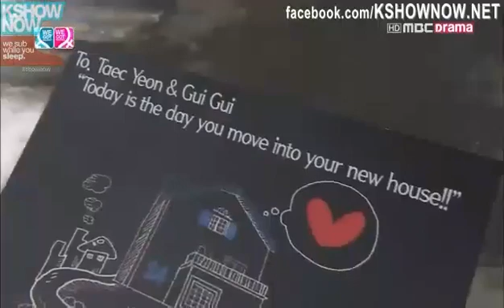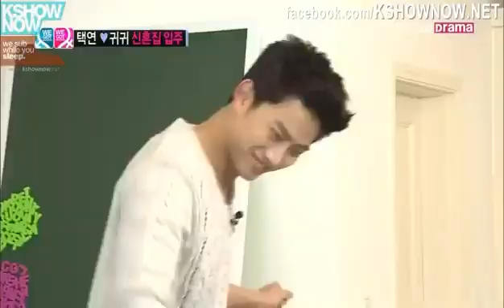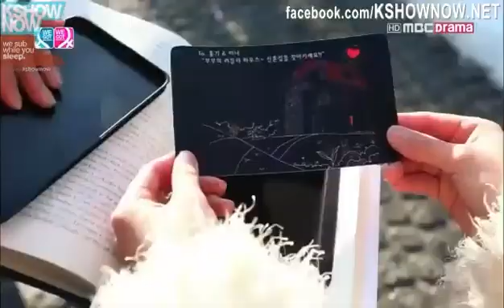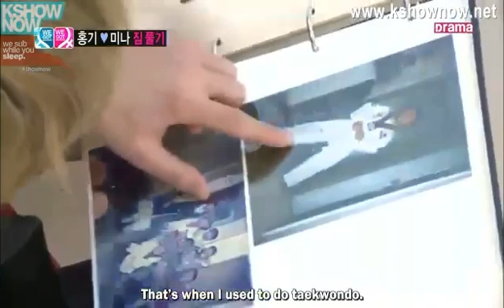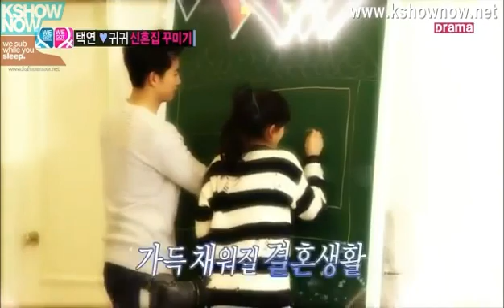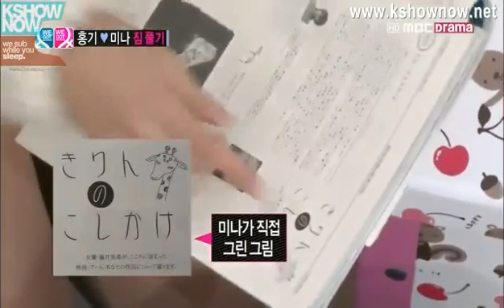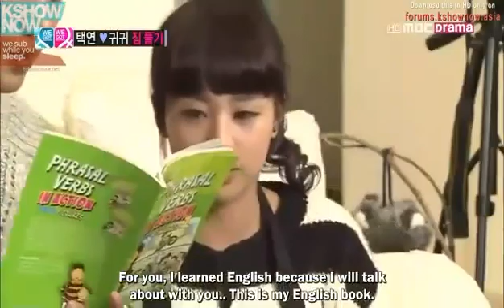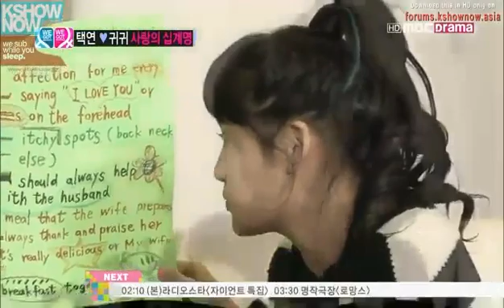We got married full episode 2 with English (taecyeon & gui gui)/ (hongki & fuji mina)